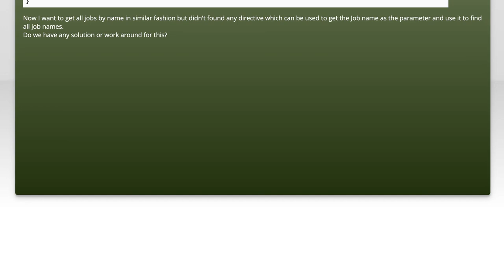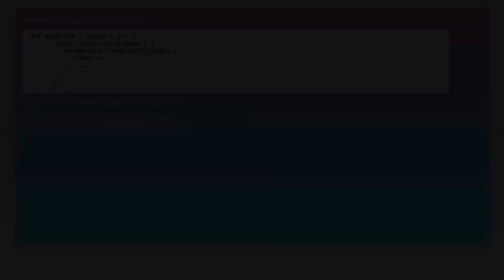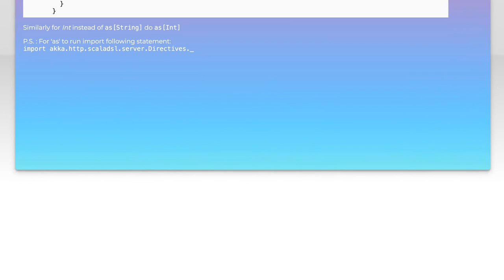String Parameters using Akka HTTP Directives during GET requests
scala: String Parameters using Akka HTTP Directives during GET requests

Related to: scala, rest, akka-http